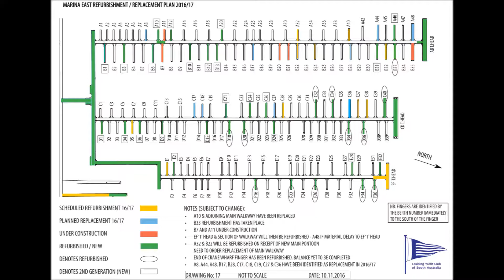CYCSA Marina East Replacement Project update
A great deal of work has taken place over the past 3 years on our Marina East Replacement & Refurbishment Project and while the process may appear slow the attached video shows the overall progress to date. Staff meet regularly to discuss priorities and the marina plan is updated fortnightly. We are running on time and within budget. Well done team!